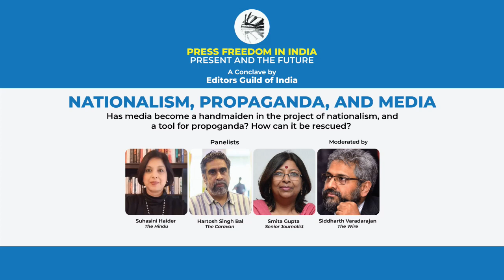Nationalism, Propaganda, and Media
Has media become a handmaiden in the project of nationalism, and a tool for propaganda? How can it be rescued?

Speakers: Suhasini Haider (The Hindu), Smita Gupta (Senior Journalist), Hartosh Singh Bal (The Caravan), Siddharth Varadarajan (The Wire)  - Moderator